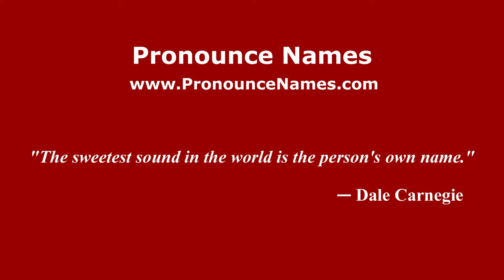How to pronounce Simone Dallamano (Italian/Italy) - PronounceNames.com